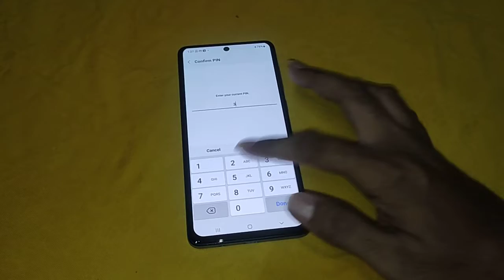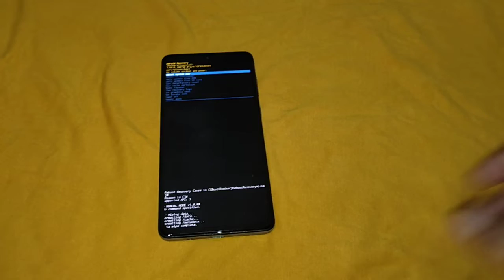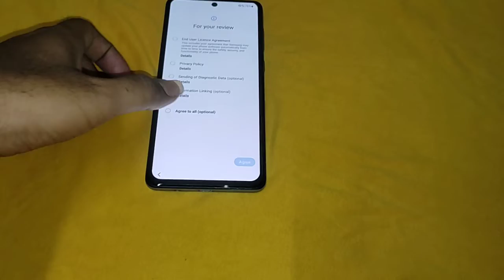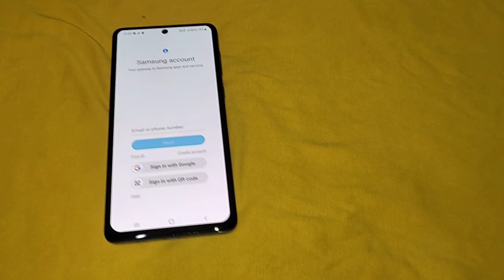How To Remove Samsung Account Without Password. All Samsung Android 12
how to remove Samsung account Android 12 mobile.